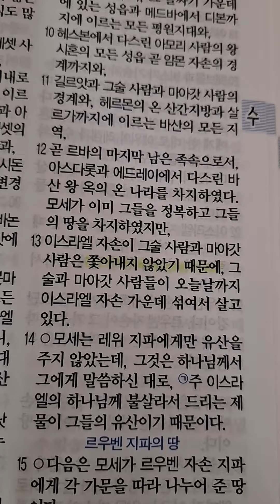다니엘 729 I 후아유 l 2023.07.10.I 여호수아13장13절말씀.